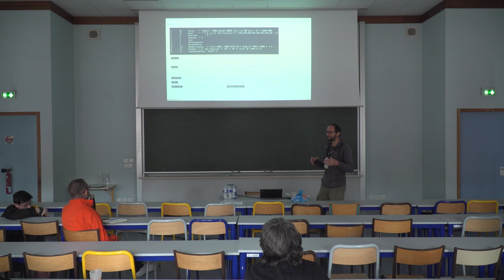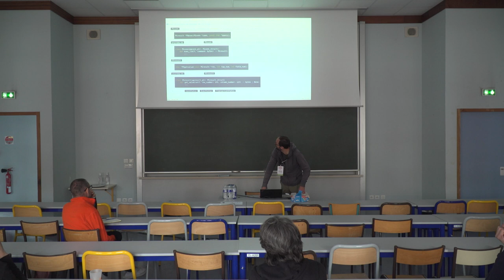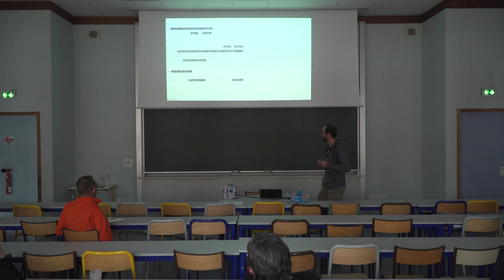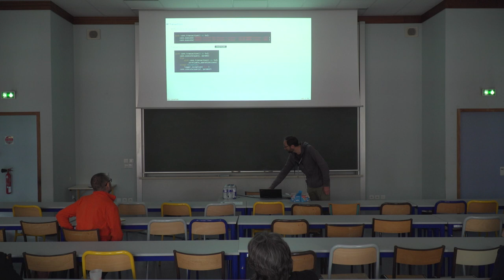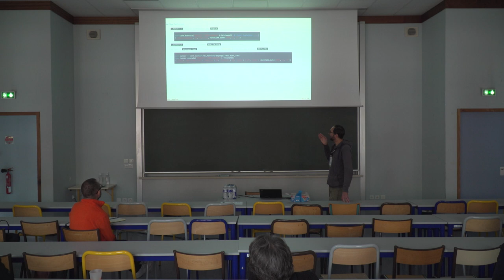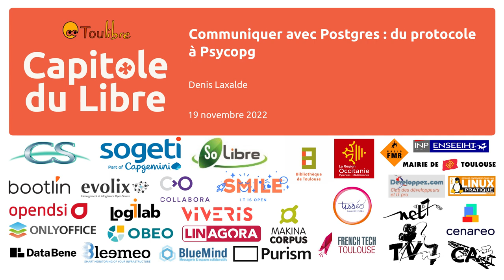Communiquer avec PostgreSQL : du protocole à Psycopg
Denis Laxalde

Interagir avec un serveur de bases de données se fait généralement à l'aide d'un client (comme psql pour PostgreSQL) ou encore d'un ORM dans le cas d'une application finale. Mais que se passe-t-il en coulisse ? Quels sont les enjeux de cette communication ?

Nous verrons cela, dans le cas du moteur PostgreSQL en traversant les différentes couches qui composent l'interface de communication client / serveur : du protocole jusqu'à une bibliothèque pour le langage Python en passant par la libpq

En chemin, nous nous attarderons particulièrement sur Psycopg sans doute l'adaptateur le plus utilisé dans l'écosystème Python. Le projet a une longue historique, il a récemment connu un nouvel élan et apporte encore des innovations dans ce paysage à l'intersection de PostgreSQL et Python.